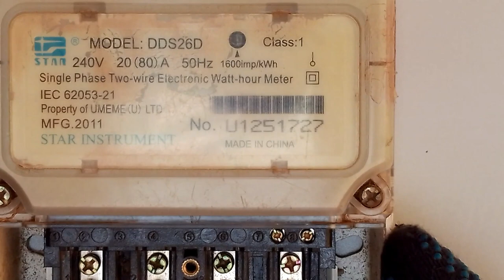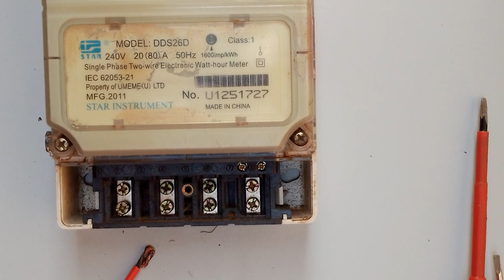Simple house Junction box wiring diagram